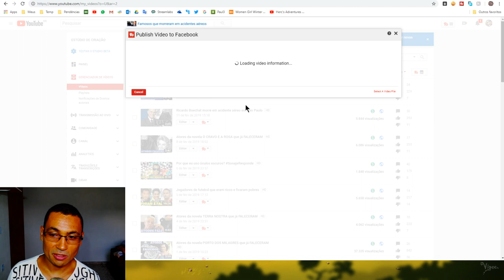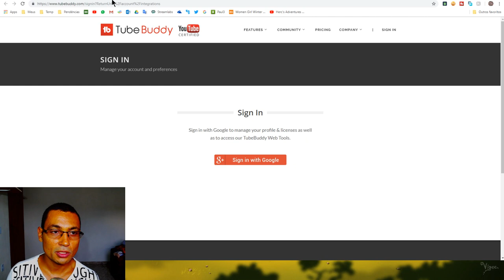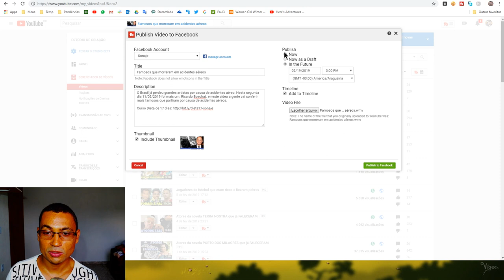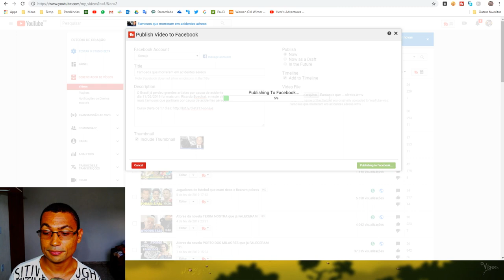Se você envia o mesmo vídeo para o YouTube e Facebook não perca este vídeo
Neste vídeo vou mostrar a vocês como fazer upload para o Facebook aproveitando os metadados do YouTube (Título, descrição e miniatura). Desta forma, você não precisa escrever novamente uma descrição, título e nem fazer upload novamente da thumbnail pois esta ferramenta já faz este processo, basta você fazer o upload do vídeo e a ferramenta faz o resto:

Este vídeo faz parte da hastah DicasYouTubeSonaje e se você quiser ver mais vídeos como este basta procurar por esta hashtag no YouTube.